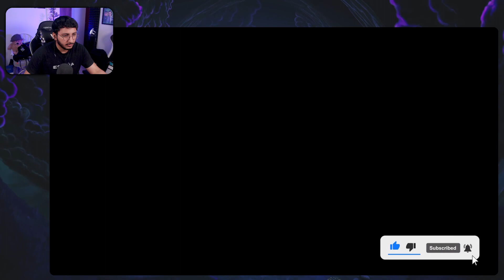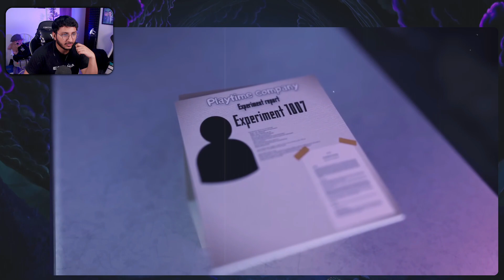La historia de Huggy Wuggy l Parte 1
La historia Secreta de Huggy Wuggy l Parte 1